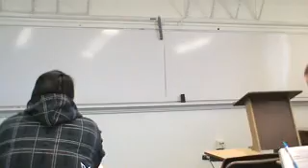Nick Persuasive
Persuasive Speeches Spring 2011 TR 11:00